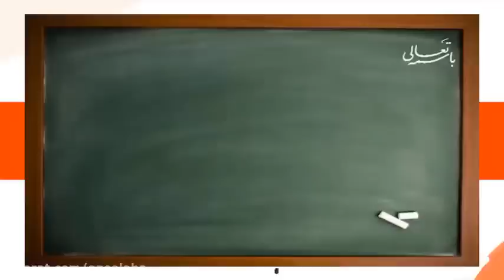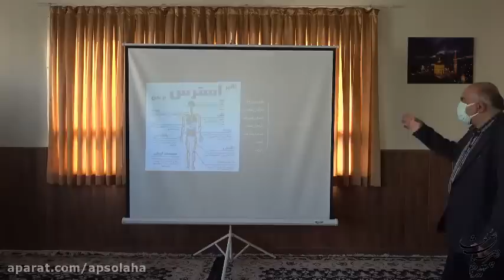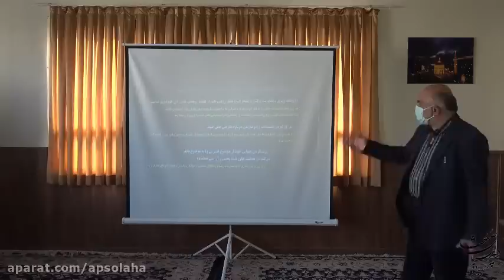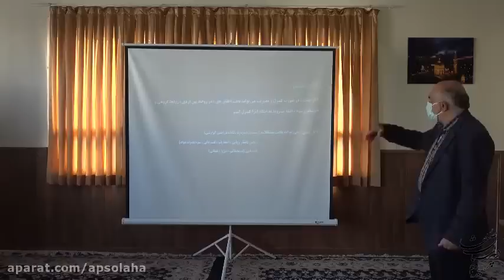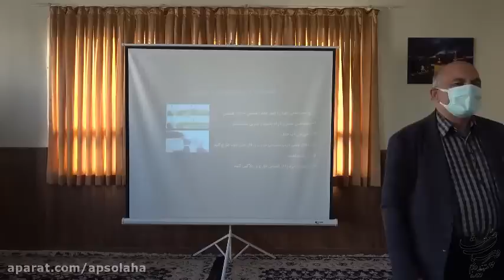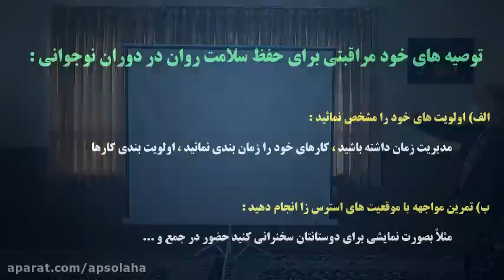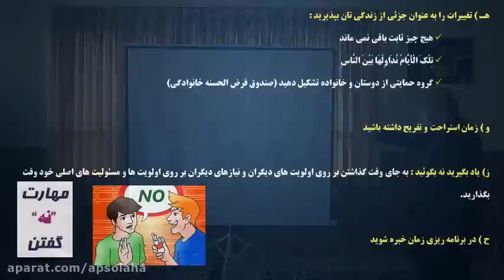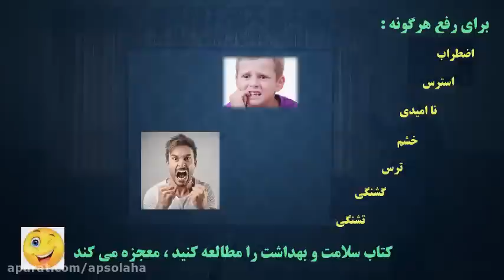Continuation of the points of the 11th religious lesson 1, amazing class